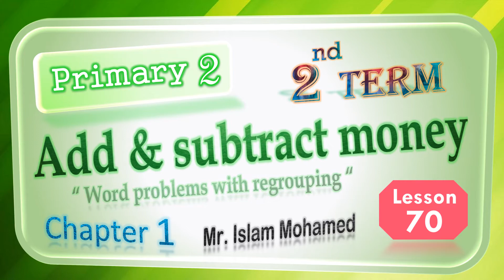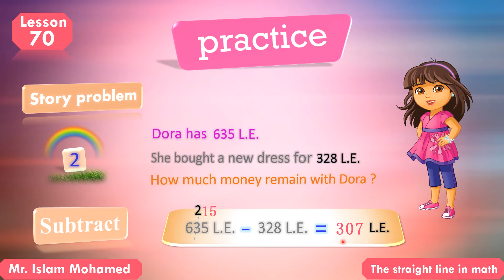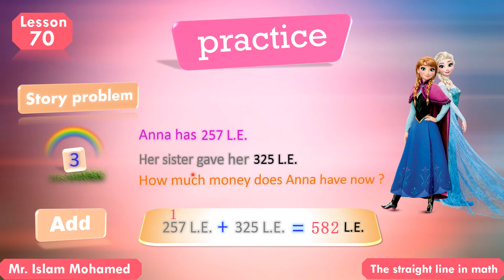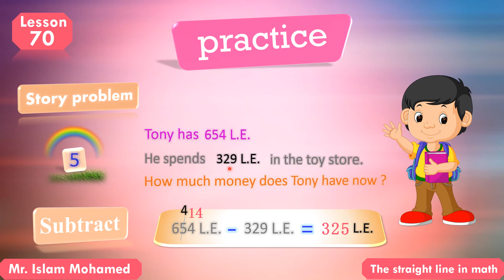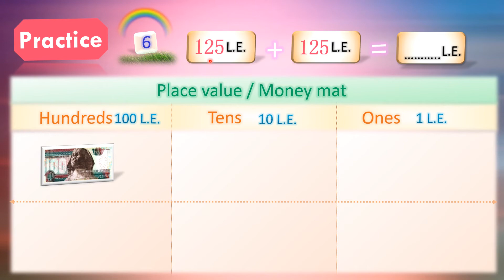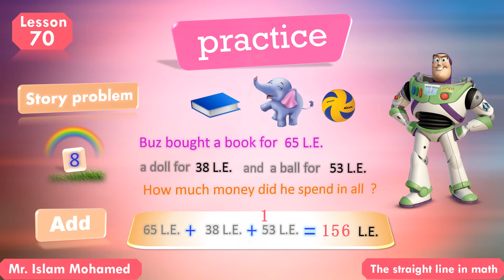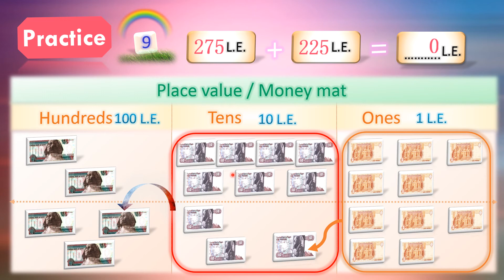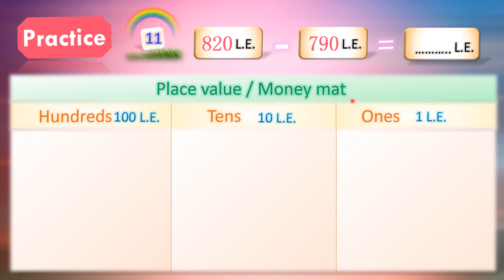Math Primary 2 / Second Term / Add and subtract money with regrouping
Lesson 70 _ Chapter 1
كتاب المعاصر ماث_
الصف الثانى الابتدائي_
ترم​ تانى _
Math Primary 2
junior 2
المنهج الجديد للصف الثانى الابتدائى
شرح ماث للصف الثانى الابتدائى لغات
شرح ماث المنهج الجديد
Mr. Islam Mohamed